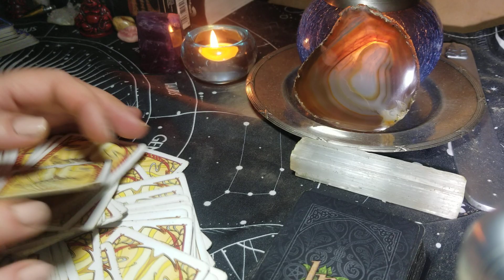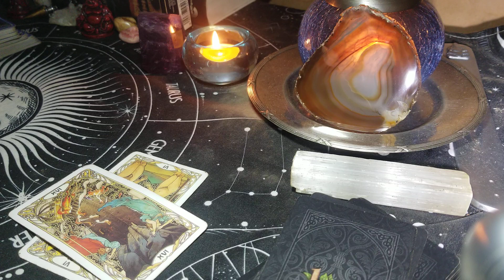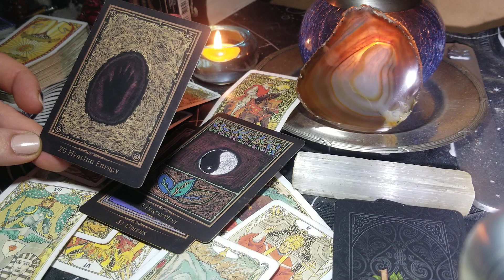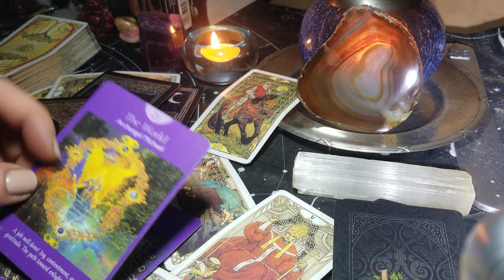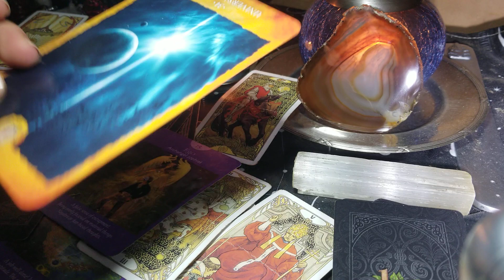Strelac, III ned. aprila